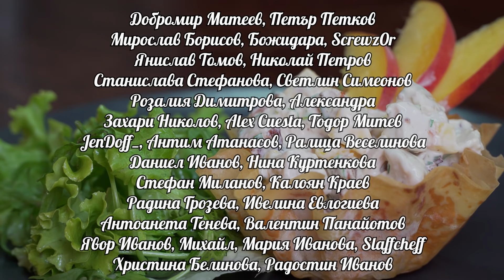Уникално Предястие с Пиле, Бекон и Праскови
Свежа идея за лятно предястие с пилешко месо, бекон, праскови и лайм всичко това поднесено във кошничка от кори за баница. Комбинацията може да звучи нестандартно, но се получава вкусно и определено ще изненадате гостите си.

За 4 порции ще ви трябват:
2 пилешки гърди
1 голяма праскова
60 г майонеза
30 г кисело мляко
сок от лайм + кората
5-6 парчета сурово пушен бекон
сол, черен пипер, див лук
зехтин за мариноването

За кошничките:
2 кори за баница
20 г масло
15-20 г пармезан

Ако желаете да ги поднесете като във видеото ще ви трябва и малко зелена салата и рукола.

0:00 Интро
0:47 Овкусяване на пилешкото
1:36 Бекон
2:00 Кошнички
4:42 Изпичане на пилето
6:16 Смесване на продуктите
8:40 Поднасяне
10:02 Аутро

Полезни връзки:
❋ Висококачествени подправки с 10% отстъпка с код MIRO10: